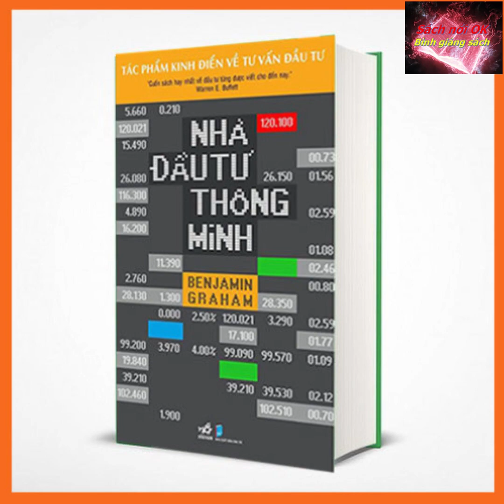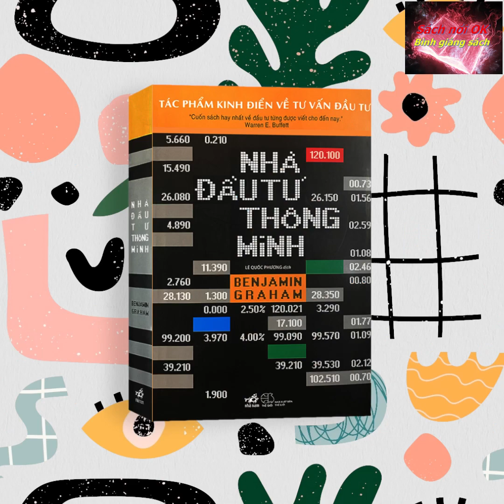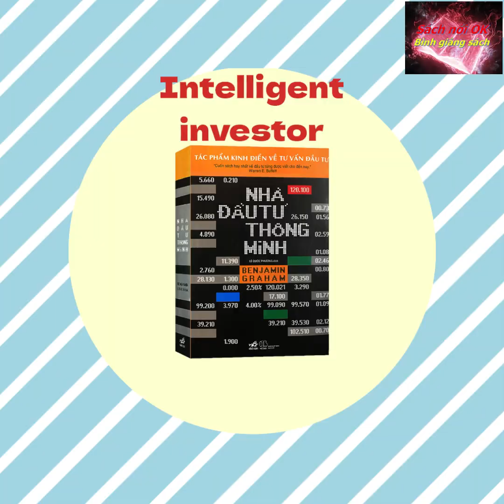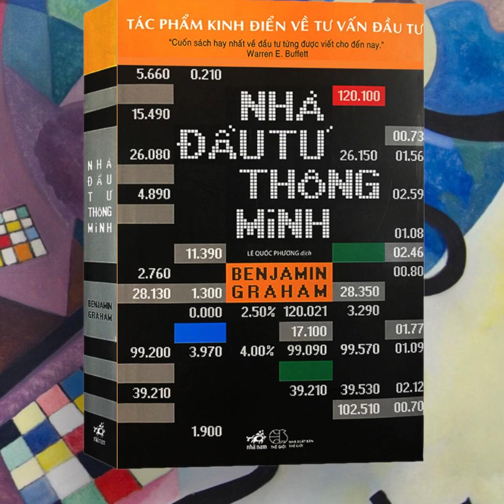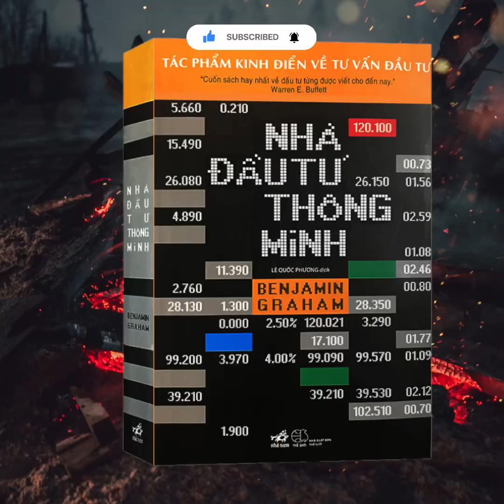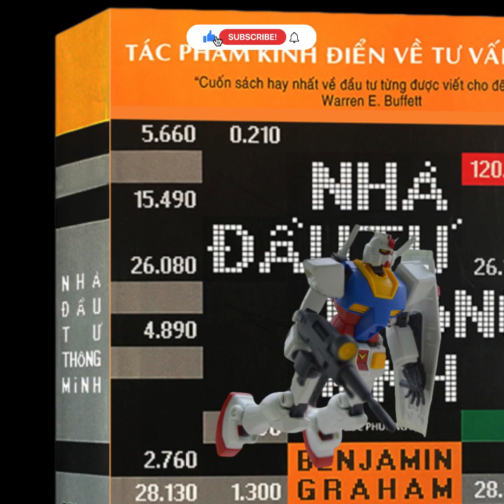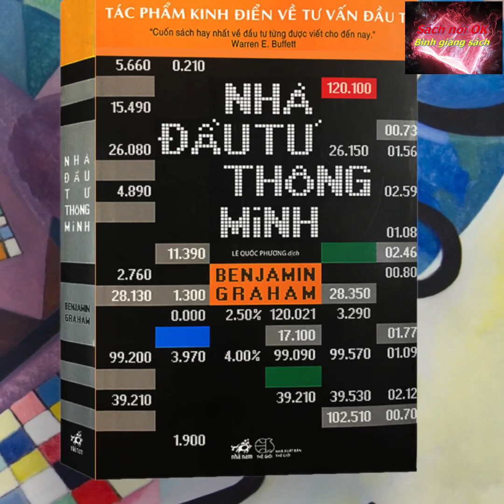[Sách nói OK] Chứng khoán rực lửa!? Nhà đầu tư thông minh | Ben Graham | TTKha Official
Chứng khoán rực lửa!? Nhà đầu tư thông minh - Ben Graham - Sách nói OK - TTKha Official